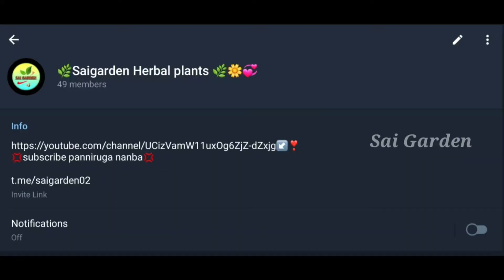ஆயுள் முழுவதும் ஆரோக்கியம்! |மூக்கிரட்டைகீரை மகத்துவம்|BENEFITS OF PUNARNAVA HERBAL PLANT|Sai Garden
Sharing my real life experience on Youtube channel

🌱விவசாயம் அறிவோம்! 🤝
           🌱விவசாயம் செய்வோம்! 🤝
🌱வருங்கால தலைமுறைக்கு உணவளிப்போம்🤝
       🌱 வாழ்க விவசாயி! 🙏
        🌱வளர்க விவசாயம்!! 🙏

Plant bestbuy link👉 please wait for few minutes 👈

seeds website link👇👇👇

ALL THE  PLANTS  SUITABLE FOR TERRACE GARDEN

                All  types of plants buying link

Trust basket Enriched Organic Earth Magic Potting

Gardening Tools Set with Heavy Gardening Scissor and One Pair Hand Gloves for Your Softs Hands

Germination Tray with 221 Cavity (Square)

Sapota Thai Chikoo Fruit
Plant (1 Healthy Plant)

1 Healthy Rare Live Plant ' Clove '
Seedling Plant(கிராம்பு)

(இலவங்கப்பட்டை )

| திப்பிலி செடி)

Black Pepper Spice Plant
(கருப்பு மிளகு ) link

Rare Red Lemon

sweet lemon-plants

Star Fruit Tree Indonesia Variety

Nakarin Pink Live Orchid Plant

Tuberose Flower Bulbs
(White, Pack of 8 Bulbs)

Gladiolus Mix Flower Bulbs

Lily Flower

Live Fruit PlumPlant

Sweet Apple Plant

Pomegranate Fruit Plant

Cashew Nut Rare plant

Nochi live Plant